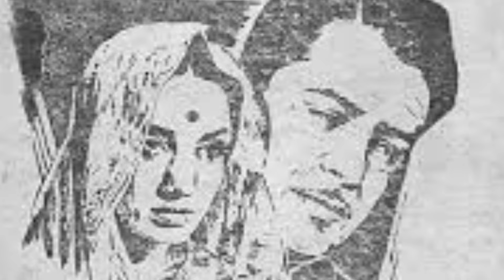Actress Sadhana Biography In Hindi | Life Story | बदनसीब सुपरस्टार की कहानी | साधना जीवनसफर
Sadhna
Sadhna Shivdasani
Biography
Sadhna Shivdasani Life Story
Beautiful Actress Sadhna Shivdasani
Bollywood Actress Sadhna
Raju Srivastav
Raju Srivastav Comedy
Raju Srivastav Best Comedian
Raju Srivastav Life Story
Raju Srivastav Best Comedy
Raju Srivastav Bollywood
Raju Srivastav Inspirational Story
Comedy King Raju Srivastav
Mehmood Ali
Mahmood Bollywood Actor
Mahmood life Story
Mahmood Ki Kahani
Mahmood Ki jeevani
Mahmood Amitabh Bachchan
Mahmood Bambay To Goa
Mohammad Comedy King
King of Comedy Mahmood
Comedy King Johny Walker
Comedian Keshto Mukherjee
Comedy King Kadar Khan

Sadhana was an Indian actress who worked in Hindi films,
She was one of the Beautiful and iconic actresses of the golden age of Hindi Cinema,
her exquisite beauty and Observational acting gave her huge fan fallowing and she was Trend setter and First Female Fashion icon of Indian cinema. Sadhana was Popularly known as "The Mystery Girl" for her stint as the "mysterious woman" in the suspense thriller trilogy films directed by Raj Khosla during the mid 1960s,  Those films were Woh Kaun Thi, Anita and Mera Saya.

Legendary actress Sadhana worked in great musical hit movies and she gave memorable songs like  Koyal Kyon Gaaye, Poochhe Jo Koi Mujhse, Mujhe Teri Mohabbat Ka Sahara, Sare Zamane Pe Mausam Suhane Pe , Tumko Bhi To Aisa Hi Kuchh, Tare Kitne Neel Gagan Pe, Yeh Dil Diwana Hain, Sach Kehti Hain Duniya, O Mere Bairagi Bhanwar, Tere Mera Pyar Amar, Mere Mehboob Tujhe Mere Mohabbat Ki Qasam,Tujhe Jeevan Ki Dor se, Lag ja gale ke phir, Aap kyon roye, Naina barse rim him,  Sadhana Babita relation, Iss Rang Badalti Duniya Mein, Aaja Aai Bahar, Tumne kisi ki Jaan ko, Humne Tujhko Pyar Kiya Hain, Hum Jab Simat Ke Aapki,Tumne Pukara Aur Hum Chale Aaye,Bedardi Balma Tujhko,Aji Rooth Kar Ab, Bedardi Balma tujhko, Ae Phoolon Ki Rani Baharon Ki Malika, Jhoomka Gira Re, Nainon Mein Badea Chhaye, Mera Saaya Saath Hoga,
These are great and memorable songs of Golden era of Hindi Cinema.